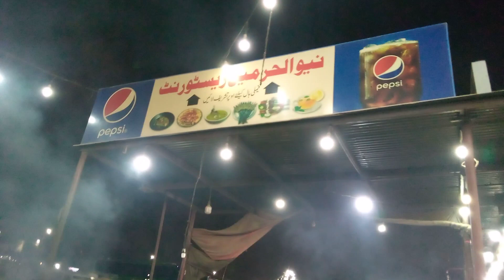afghaniboti Alhermain at Al Asif mazy agaey (UNMI ALVI) ♥️♥️🇵🇰😋😋30/3/23